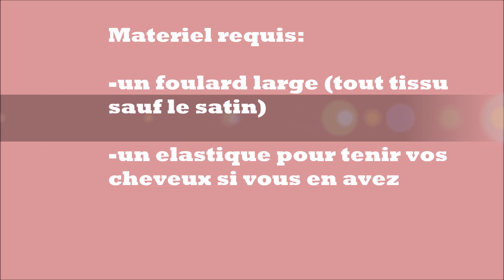GELE pour les débutantes: comment attacher le foulard nigérian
Cette facon de nouer son foulard est très appréciée et en Afrique et meme dans tout le monde entier.Il est comme un foulard artistique et je l'adore personnellement.N'ayant personne pour m'enseigner comment le nouer,j'ai developpé ma propre technique pour aboutir a ce resultat.dans cette video je te propose ma technique tres facile et simple  a realiser sans avoir besoin d'aide .

Materiel utilisé:
-un tissu large (sauf le satin)
-un elastique pour tenir les cheveux

Ce foulard peut se mettre pour les grandes ceremonies ou meme pour le travail si cela vous est permis.plusieurs grandes techniques existent pour le nouer (des techniques originales) et meme le confectionner comme chapeau que vous aurez juste a enfiler pour sortir.vous choisirez cequi vous convient le plus.